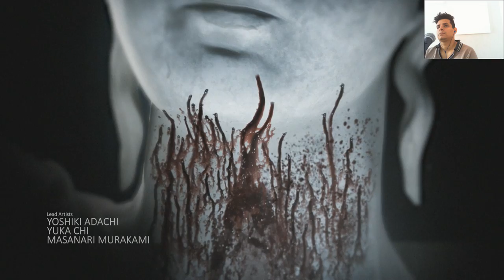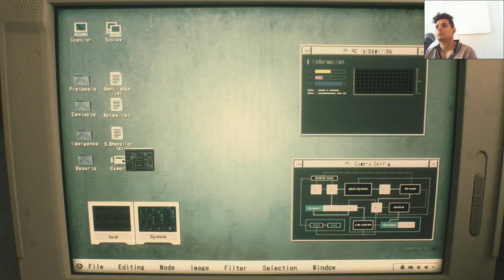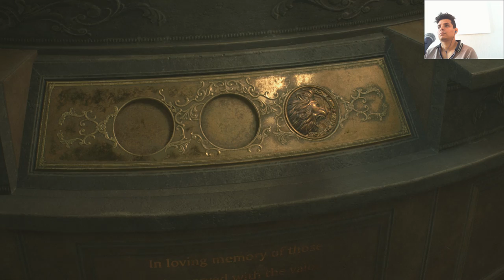Resident evil 2 remake - ORIGINAL SOUND #1 DE 5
RESIDENT EVIL 2 REMAKE GAME PLAY MUSICA ORIGINAL DEL JUEGO  - RE 2 REMAKE - LEON KENNEDY
MUSICA ORIGINAL RESIDENT EVIL 2 REMAKE GAMEPLAY

Steimar

                                                      ASMR

Title 17, US Code (Sections 107-118 of the copyright law, Act 1976):
                                                            videos.